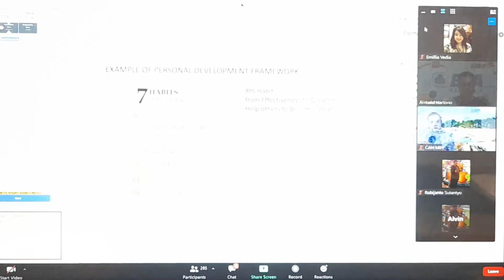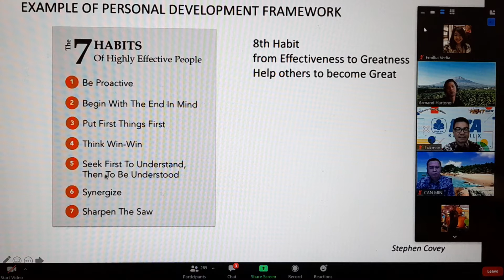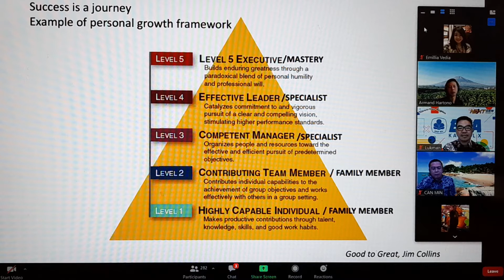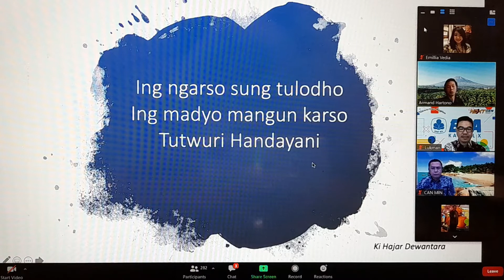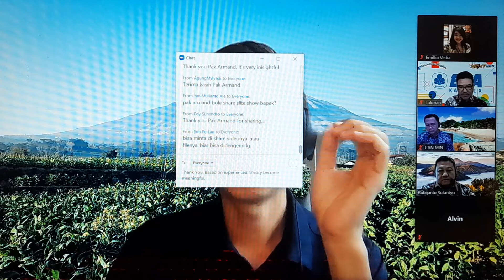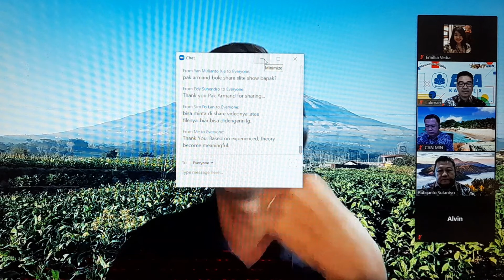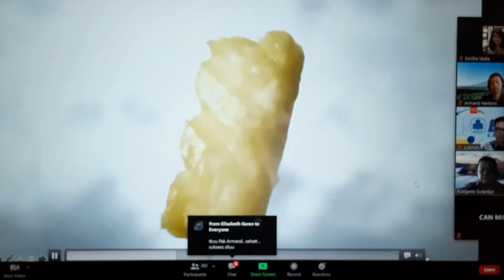SUKSES BISNIS KELUARGA ADALAH PERJALANAN - ARMAND HARTONO PART-7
SUKSES BISNIS KELUARGA ADALAH PERJALANAN - WEBINAR ARMAND HARTONO PART-7
Webinar Armand Hartono : Bagaimana Family Business terus berkembang.

Bergabunglah menjadi member Akademiku Indonesia untuk mendapatkan edukasi berkualitas dan gratis.

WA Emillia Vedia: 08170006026